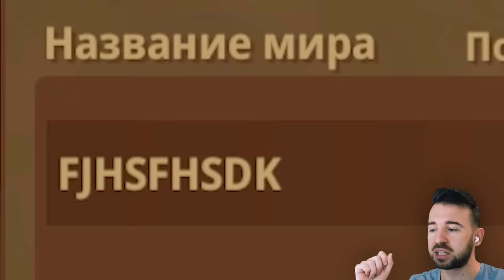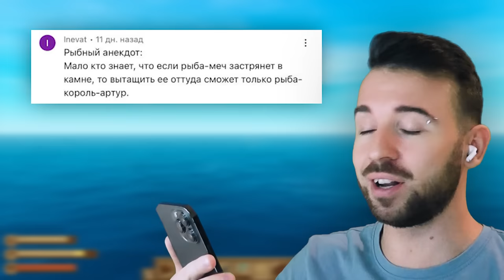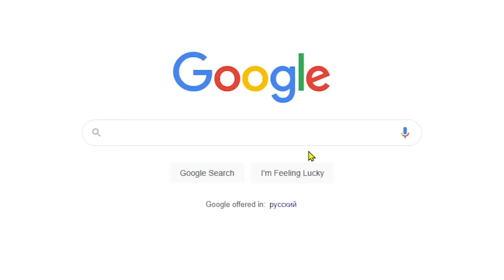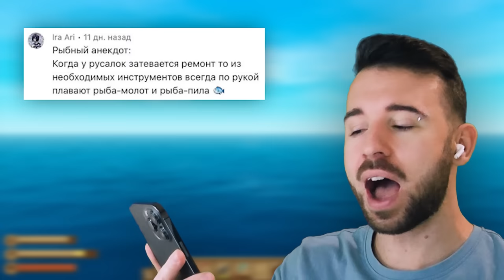НАШЁЛ РАДИОАКТИВНЫЙ СНЕГ в Raft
Белые медведи, снежный остров, плот, снегоход и радиация. Все это в Raft Chapter 3 Прохождение.